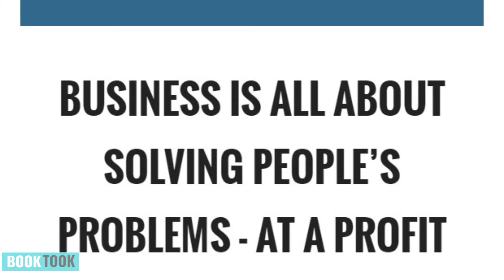THE BATTLE FOR UBER (HINDI) | BIGGEST STARTUP OF THE WORLD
The tale of Uber, the queen of the so-called ‘unicorns,’ is a parable about power—and the lengths to which some startup founders will go to amass it and hold onto it. Uber founder Travis Kalanick changed an entire industry, made billions of dollars, and made a company into a verb, and he did so by destroying anything and anyone who stepped in his way.
Watch and enjoy the Uber Story